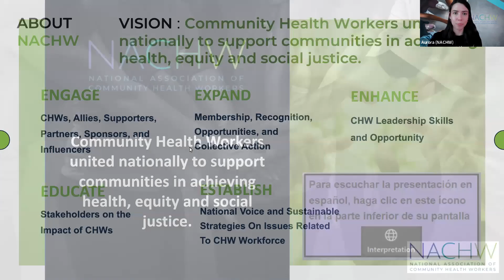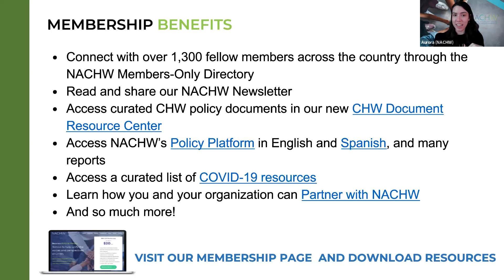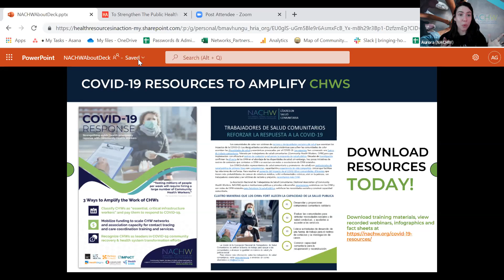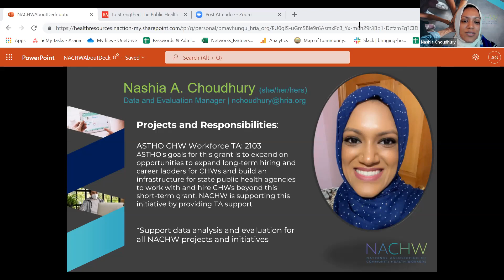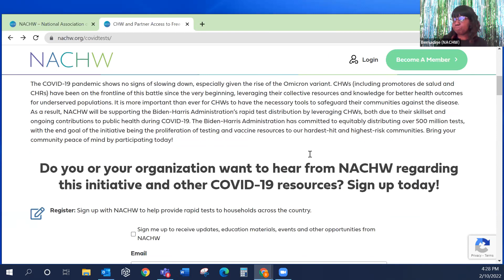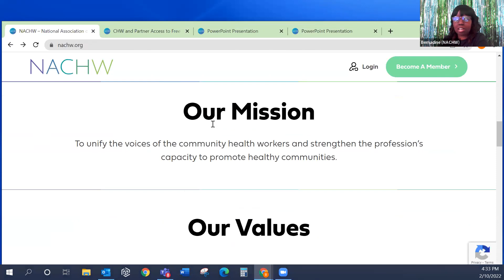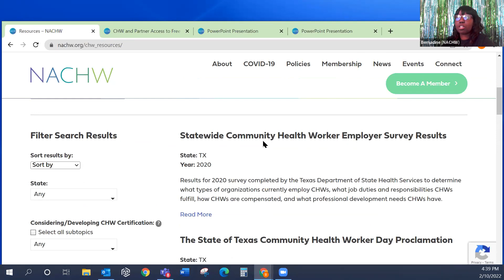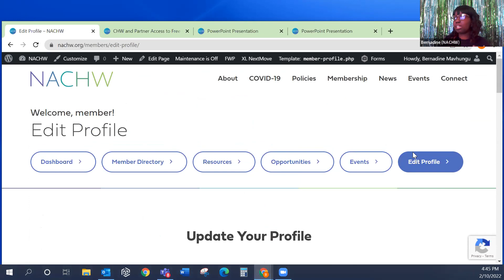New Member Webinar - February 10th, 2022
A recording of our webinar held for new members on the 10th of February of 2022.